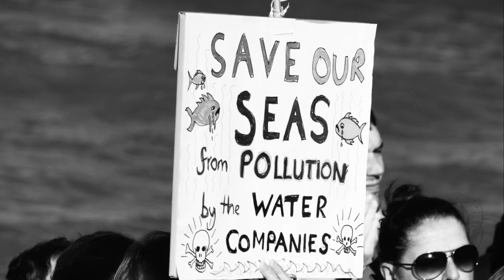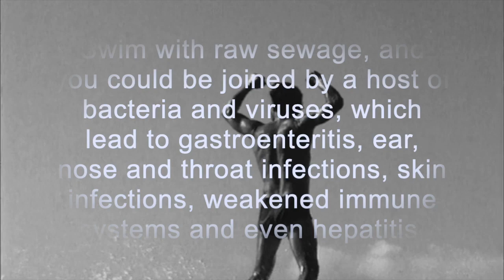Plip! follows Plop! HD 720p